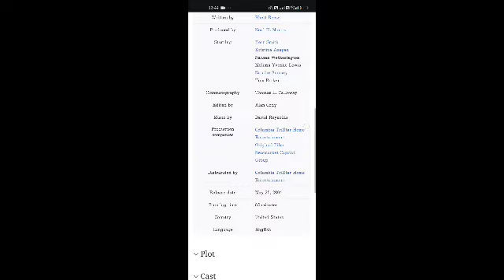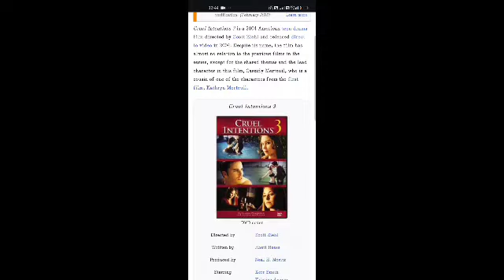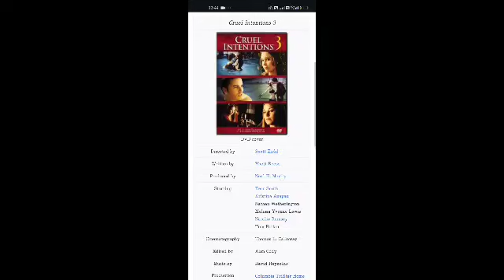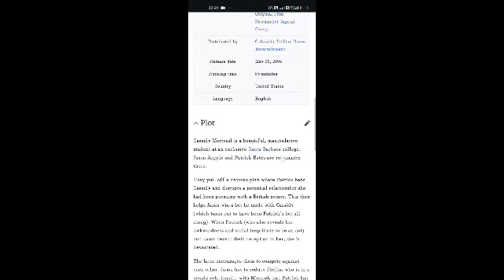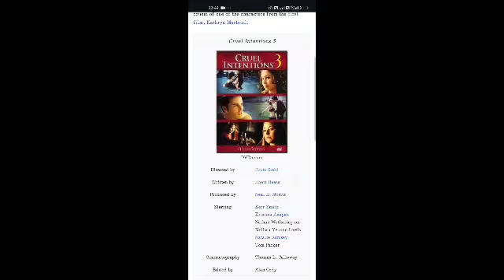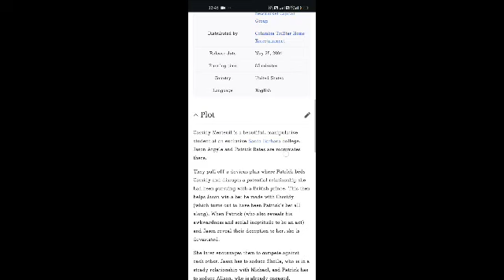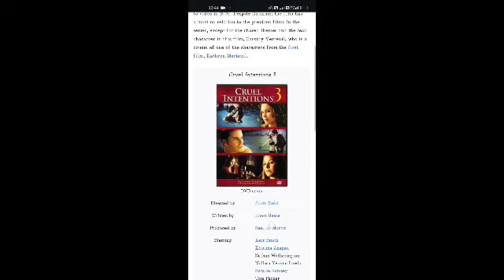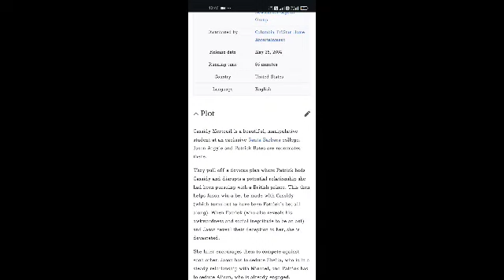Cruel Intentions 3 Full Movie Facts And Review | Kerr Smith | Kristina Anapau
In this video, we're going to explore some interesting facts and share our thoughts on a movie  Cruel Intentions 3